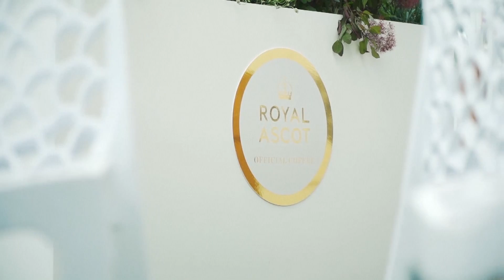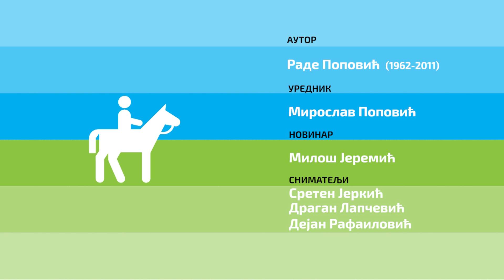Konji ponovo jure ep. 1225 25.06.2021.